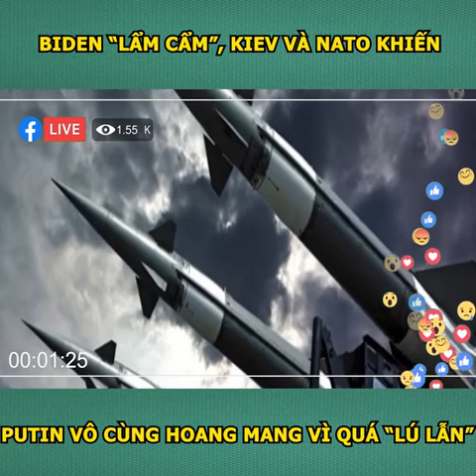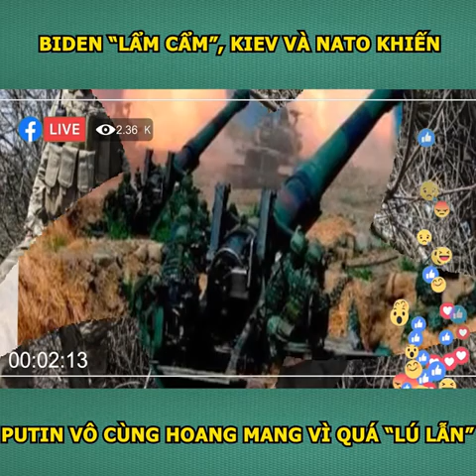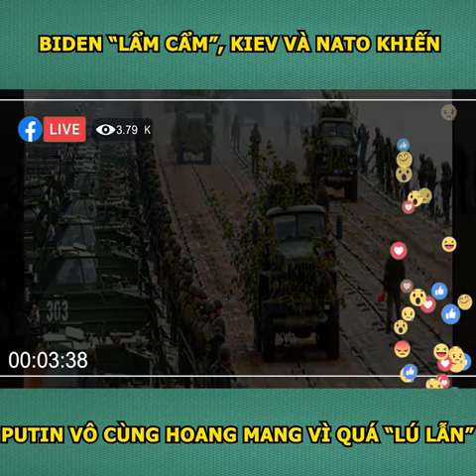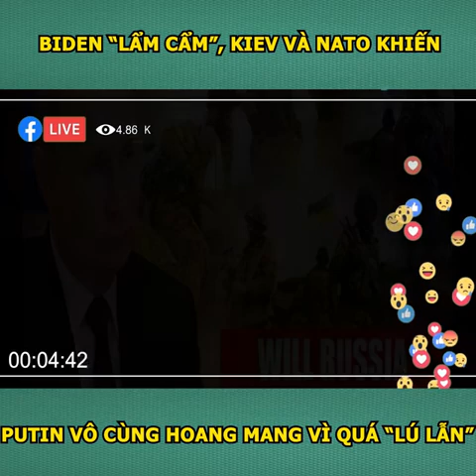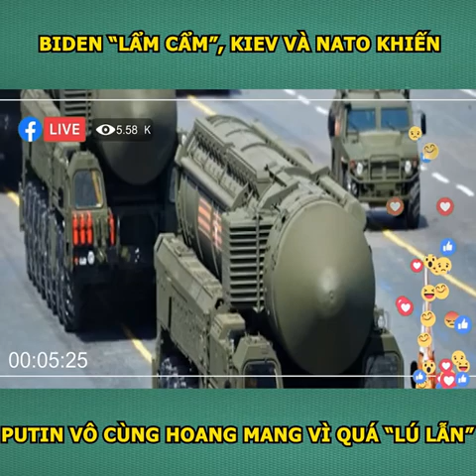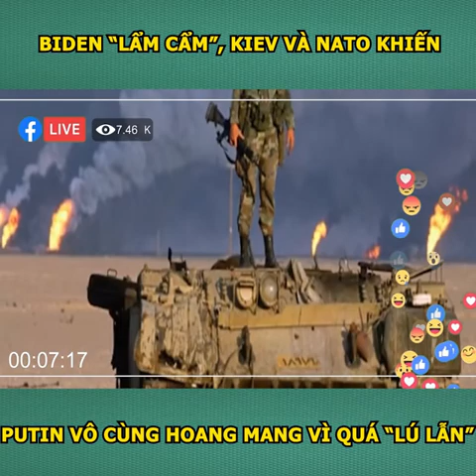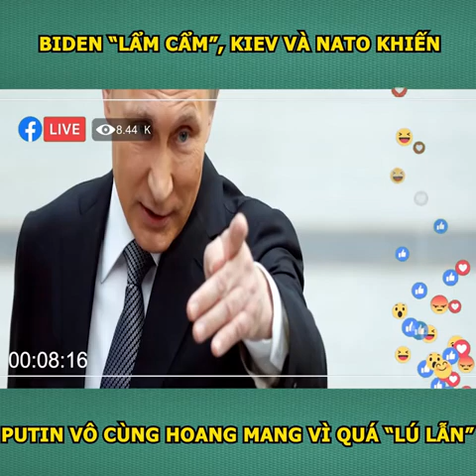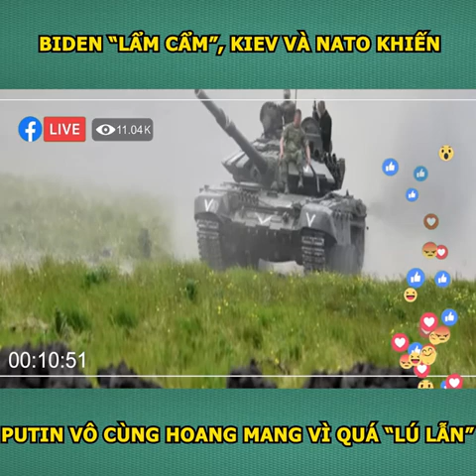Biden “Lẩm Cẩm”, Kiev Và Nato Khiến Putin Vô Cùng Hoang Mang Vì Quá “Lú Lẫn”